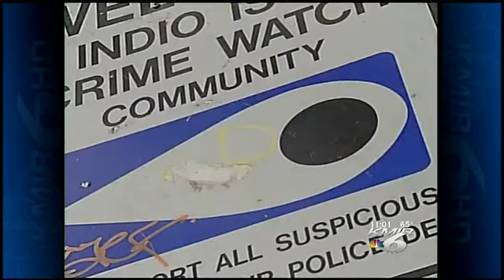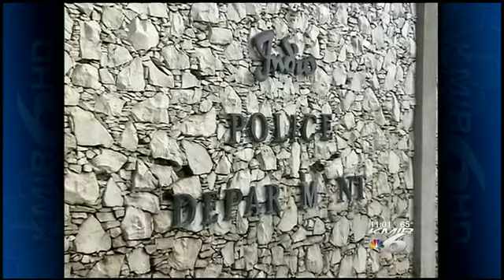Meet Indio's New Police Chief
The Coachella Valley's largest city, Indio, has a new police chief in charge and he has big plans for the department.
Chief Richard Twiss started his career with the Indio Police Department in 1988, and he returned this January as the new chief.